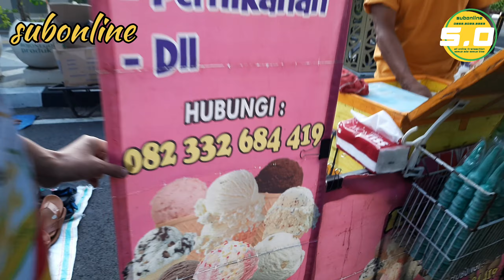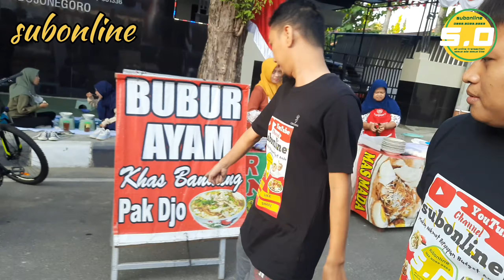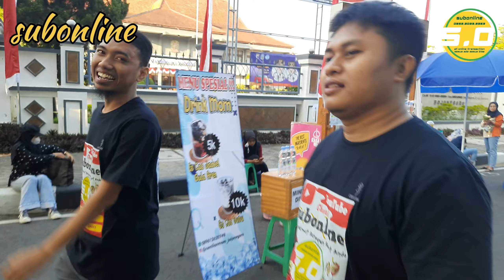subonline vlog - Jalan jalan waktu CFD di alun-alun Bojonegoro - sering-sering jalan bro biar sehat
lokasi : alun-alun kota Bojonegoro waktu CFD (tiap ahri ahad pukul 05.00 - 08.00 WIB)
bagi temen-temen yang butuh jasa ojek bisa pesan melalui SUB-online-JEK, hanya tinggal chat di nomor 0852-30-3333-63. SUB-online-JEK juga melayani semua layanan yang berkaitan dengan ojek.
Madu ad-Dawa' : Madu Mentah Murni Berkualitas. Bisa dipesan melalui subonline via wa : 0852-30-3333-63
bagi teman-teman yang ingin usaha kulinernya (makanan, minuman, camilan, Frozen, dll) di review subonline
bagi teman-teman yang ingin rekomendasi kuliner untuk di review subonline
bagi teman-teman yang ingin collabs dengan subonline
bagi teman-teman yang ingin produknya/usahanya di endorse subonline, ingin pasang iklan di subonline, dll
bagi teman-teman yang ingin tampil di podcast
bisa menghubungi

atau bisa langsung corat-coret di komentar